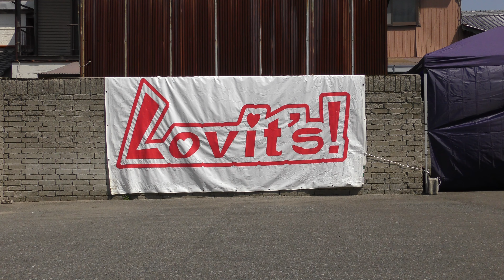2018 4-22 Lovit's! 第89回 唐津街道前原宿軽トラ市